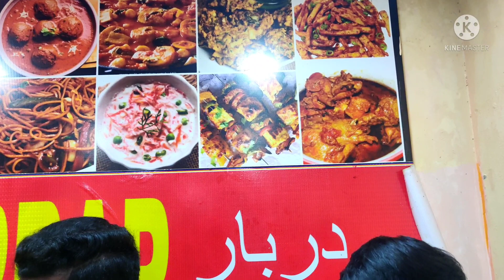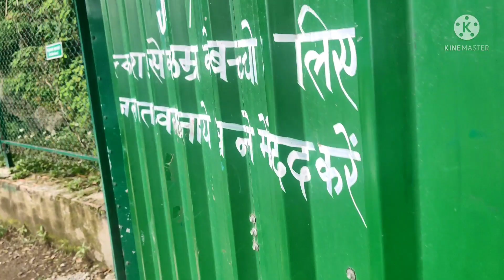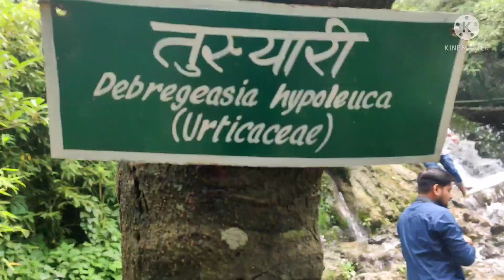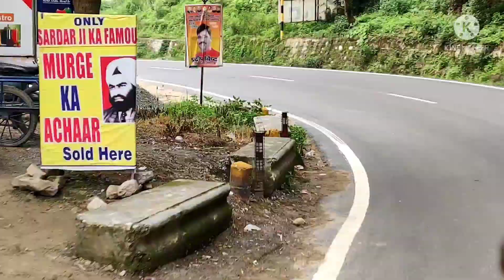Bike Se Nainital 😜🛣️🏍️🏞️ Part 2 Aamir Vlogs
Itne Acche Se Voice Over Nahi Kar Paye Hai
Phirbhi Kosish Ki Hai Thodi Bahut Agar Aap Logo Ko Koi Bhi Kami Lagi Ho To Mujhe Comments Kare Agli Baar Usko Ham Sudhar Lege Please Subscribe Kare Aur Support Kare

Mujhe Instagram Pe Follow Kariye